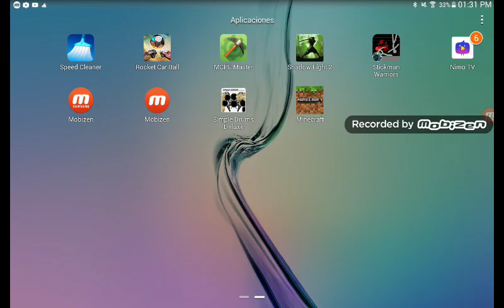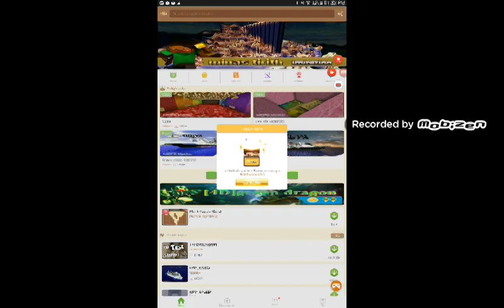19 de julio de 2019